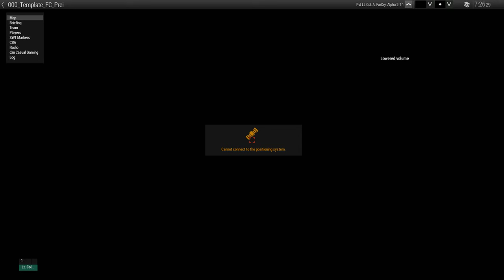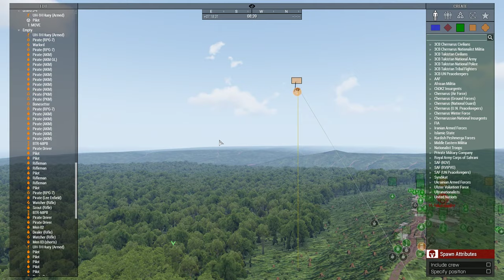[2BNB] Operation Napalm [ArmA III]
The 2BNB are on an anti-insurgency mission in the Congolese Jungle. The Warlord named Inye Tubarak must be apprehended or eliminated for the good of Democracy.